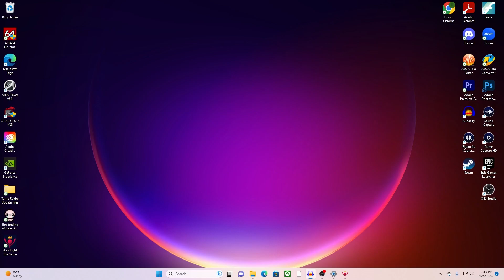This Is How Couples Fight | Stick Fight: The Game - Sun and Eos Gaming [3]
Don't let Eos near guns!